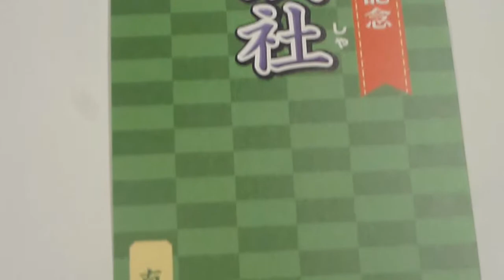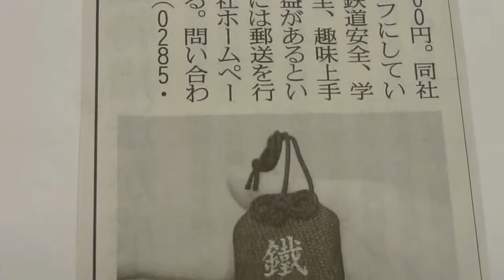鐵守 真岡鐵道が真岡線開通１００周年を記念したお守り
鐵守　真岡鐵道が真岡線開通１００周年を記念したお守りを５００個限定で発売しました。生地も制帽に使われている素材であり、こだわりの一品です。すでに半数以上が売れており残り少ないとのことでありますのでお早めにお買い求めください。真岡市議会議員　佐藤和夫撮影